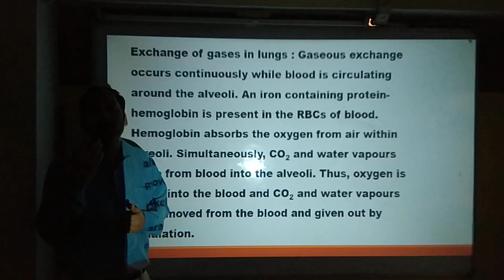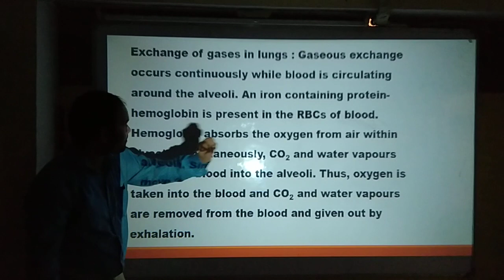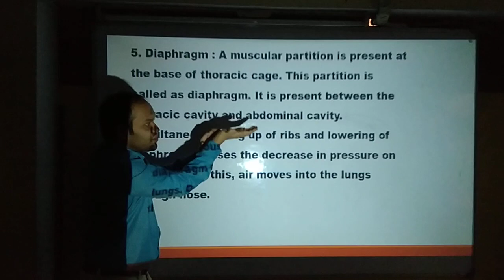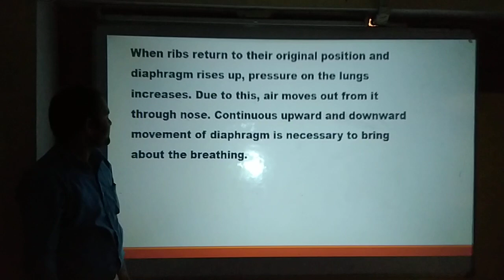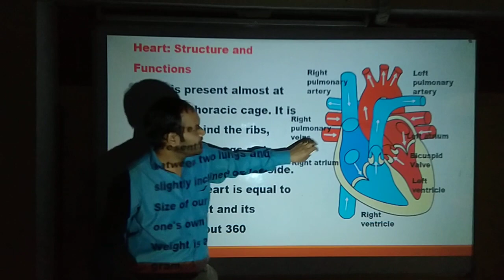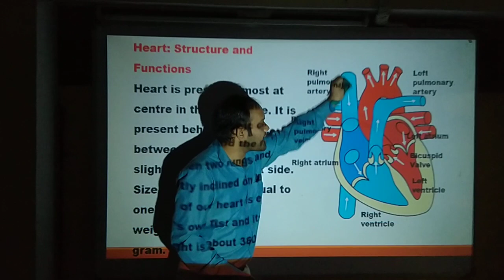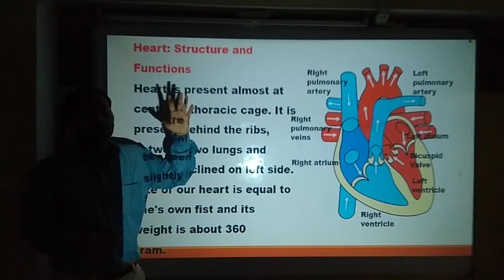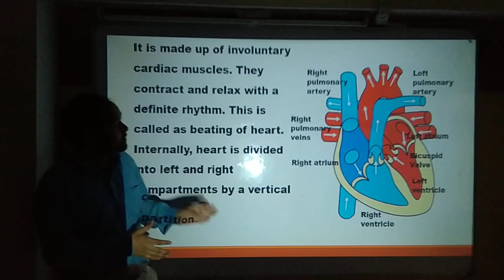8th, Science, Chap 11, Part 2, VIDYASHREE CLASSES